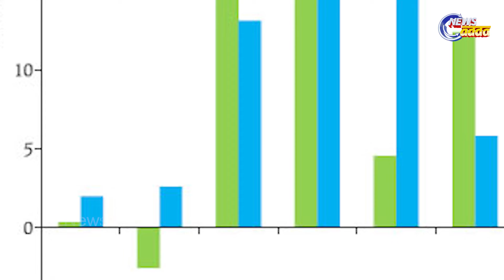Retail Inflation Hits 8-Year High Of 7.79% In April | ସର୍ବୋଚ୍ଚ ସ୍ତରରେ ପହଞ୍ଚିଛି ଖୁଚୁରା ମୁଦ୍ରାସ୍ଫୀତି